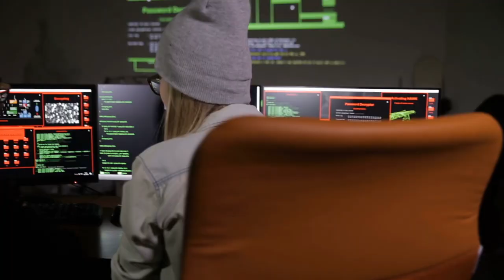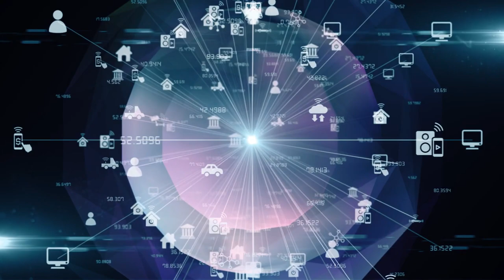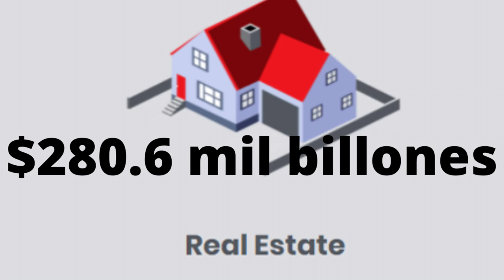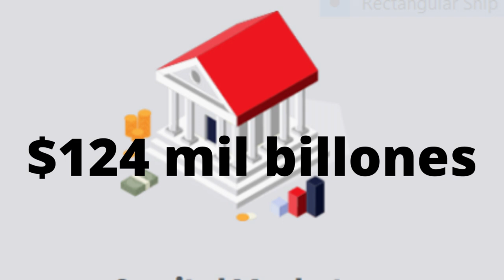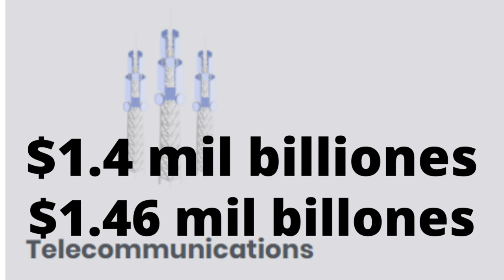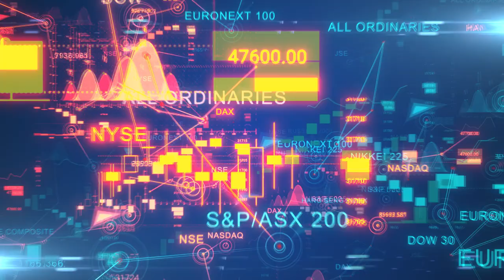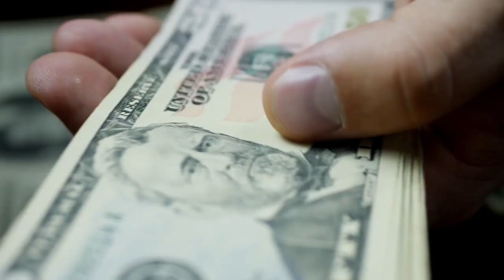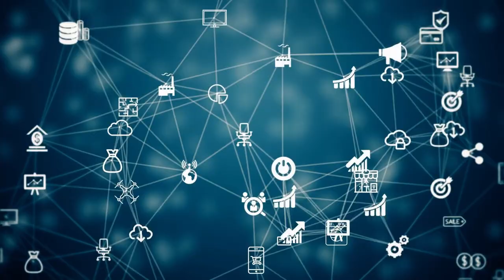xdc - xrp - Joyas del Nuevo Sistema Financiero – R3 Corda - Ripple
Hoy quiero presentarles una joya escondida,  XDC. Y en el proceso, ayudarles a ver el verdadero valor de XRP.